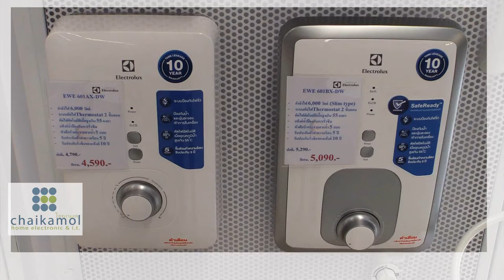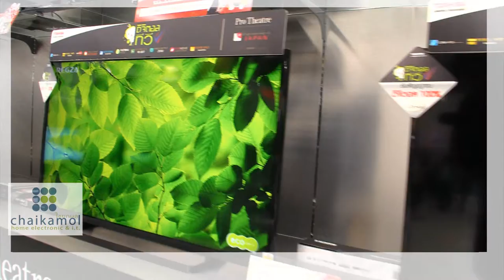PHOTO&VIDEO ระยอง ก็รัก สตูดิโอ (สอดส่อง ทีวี แชลแนล) รับสร้างภาพ & หาเรื่อง 081639-0395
เปิดแล้วอย่างเป็นทางการ showroom สินค้าเครื่องใช้ไฟฟ้าและอุปกรณ์ ไอที ห้างไชยกมล สัตหีบ เยื้องห้างโลตัสสัตหีบ พิเศษ 24-27ธันวาคมลุ้นรางวัลมากมาย รางวัลวัลใหญ่จักยานยนต์ วันละ 1 คัน แจกจริงทุกวัน
บันทึกภาพกิจกิจกรรม โดย ก็รัก สตูดิโอ / สอดส่องทีวี รับสร้างภาพหาเรื่องทั่วโลกที่ 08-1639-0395